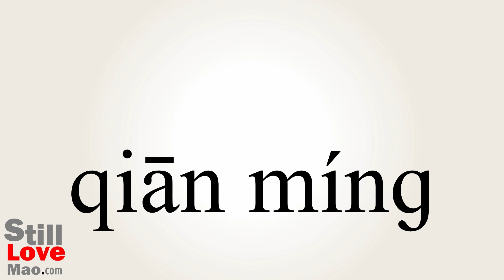How to Say Signing in Chinese